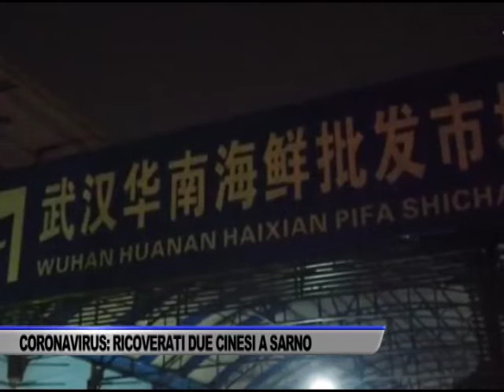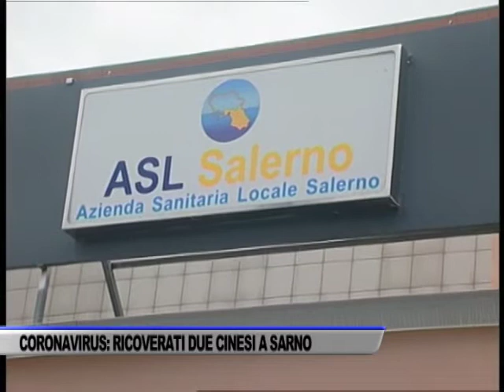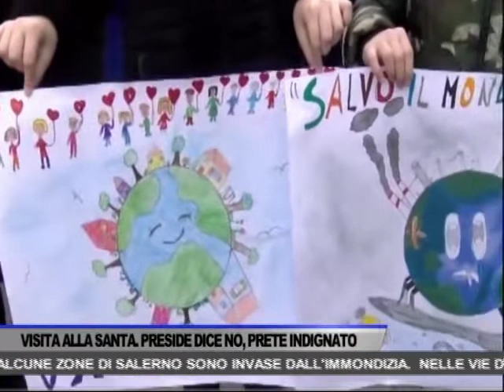TG OGGI NEWS DEL 04/02/2020